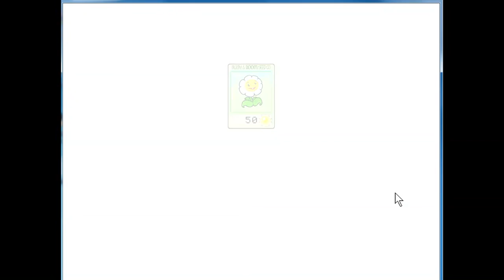Let's Play Plant vs Zombies Part 27 Umbrella a basketball !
Sorry for the audio missing it will be fix next video :)